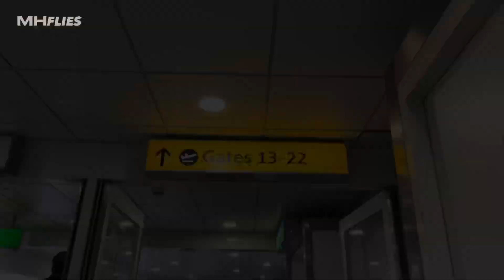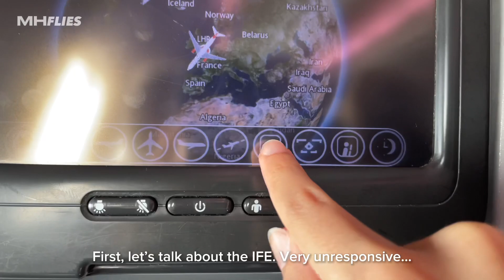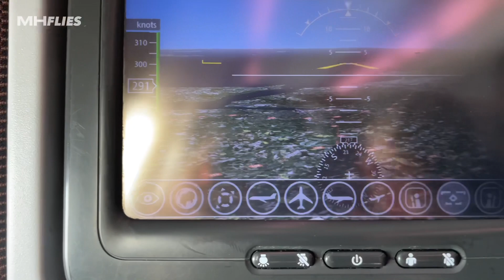LHR-BGI | Economy Delight | Virgin Atlantic A330 ✈️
Today I flew from Heathrow to Barbados on Virgin Atlantic’s A330-300. Helps out a ton. ;)

•Flight Info

Flight number ~ VS131
Route ~ LHR - BGI
Airline ~ Virgin Atlantic
Airframe ~ Airbus A330-300
Registration ~ G-VRAY
Airframe age ~ 10.9 Years

•Video Info

Editing ~ Capcut
Design ~ Vectornator & Figma

•Hardware Info

PC ~ RTX 3060, Ryzen 5 5500, 16GB DDDR4 (2x 8GB), NZXT Flow case, 750W NZXT PSU,
MSI B550 MPG Edge WiFi, Samsung 980 Pro 1TB, NZXT Kraken X53 RGB, NZXT Aer 2 (X4)